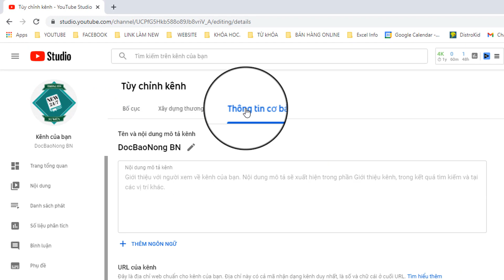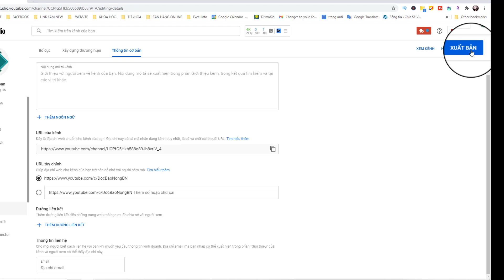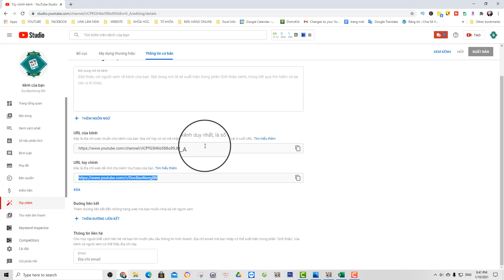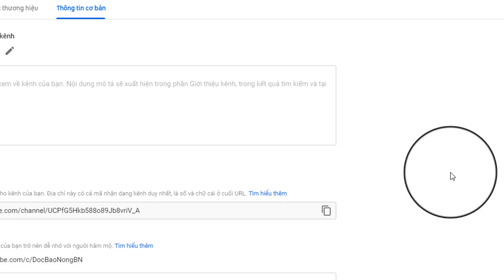Cách TẠO - XÓA - CHỈNH SỬA -URL cho kênh Youtube của bạn@KienThucNgayNayBecky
Cách TẠO - XÓA - CHỈNH SỬA -URL cho kênh Youtube của bạn @Kien Thuc Ngay Nay

▶️ TÀI NGUYÊN ◀️
*** Máy Chiếu Phim làm news
***Micro hiệu Shure Beta 58 dùng trong video
***Mixer lọc âm thanh không cần soundcard
***Bộ lọc âm thanh ngoài trời

Nơi bạn mượn đồ không cần trả .
//Xem những kênh của mình:
+Học kiếm tiền , Học làm karaoke với Becky:
//Mạng xã hội
 **Không Thể vô link seach Kien Thuc Ngay Nay để lại tin nhắn .
**LƯU Ý:
Bạn nào có những câu hỏi về cách làm YouTube và cách làm karaoke các bạn hãy comment ở ngay tại video các bạn xem còn nếu như cần giúp đỡ thêm nữa thì hãy gia nhập vào group kín các bạn mới có câu trả lời nhé. Vì Becky không có thời gian trả lời riêng cho mỗi bạn. Xin lỗi vì sự bất tiện đó và Cảm ơn sự hợp tác của các bạn.

 ▶Nếu thấy video hữu ích hãy LIKE + SHARE  (chia se) và nếu các bạn cũng có những ý kiến ,góp ý hay yêu cầu gì thì hãy comment ở phía dưới để nói chuyện với mình nhé.
▶Mình luôn trân trọng và biết ơn những hành động đó của các ban.